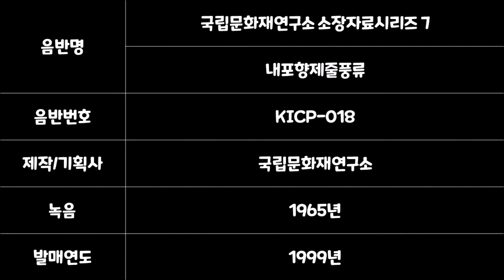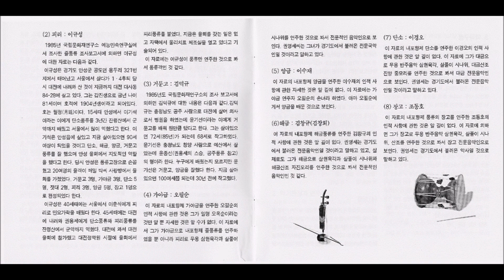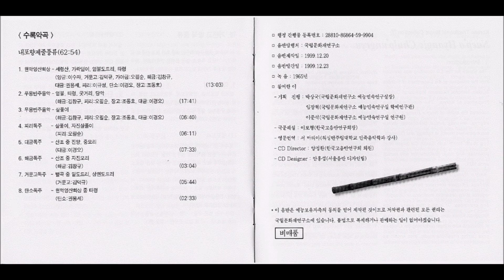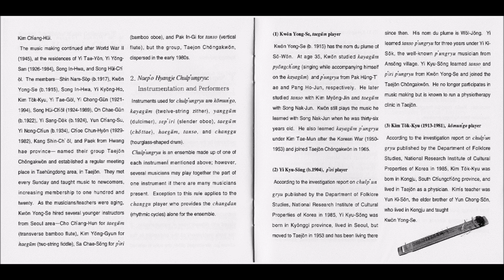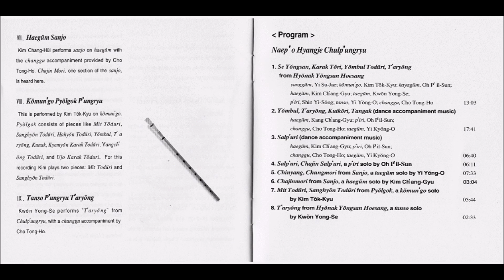내포향제줄풍류 中 거문고독주(별곡풍류 밑도드리, 상현도드리) / 국립문화재연구소 소장자료 시리즈 7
음반명 : 국립문화재연구소 소장자료시리즈 7 내포향제줄풍류
음반번호 : KICP-018
제작/기획사 : 국립문화재연구소
녹음시기 : 1965년
발매시기 : 1999년

거문고독주(별곡풍류 밑도드리, 상현도드리)

거문고 : 김덕규

글 : 이보형(한국고음반연구회장)

II. 내포향제 줄풍류

2. 악기편성과 연주자

줄풍류에 쓰이는 악기에는 거문고, 가야금, 양금, 세피리, 대금(젓대), 해금, 단소, 장고가 있다. 전통사회에서 이 가운데 거문고, 가야금, 양금을 현악기로 보고 해금은 관악기로 보는데 이런 음악에서 현악기가 중심이 되기 때문에 현악영산회상, 거문고회상, 또는 줄풍류라 이른다.
줄풍류는 단잽이라 하여 한 악기에 한 연주가가 편성되는 것이 원칙이나 풍류회에 참가하는 인원이 많을 때에는 악기에 따라 복수편성이 되는 경우가 많다. 다만 장고는 인원이 많아도 복수로 편성되지 않는다. 가야금, 거문고, 단소와 같은 악기는 연주자가 많기 때문에 복수 편성되는 일이 흔하나 세피리, 대금, 해금의 경우에는 악기의 연주가 어렵고 드물기 때문에 결손 되는 일이 많다.
이 자료를 주한 내포제 줄풍류 악기는 양금, 거문고, 가야금, 해금, 대금, 피리, 단소, 장고이며 그 연주자는 다음과 같다.

⑴ 대금 : 권용세
1985년 문화재연구소 예능민속연구실에서 조사한 향제 줄풍류 조사 보고서에 의하면 권용세의 인적 사항은 다음과 같다.
권용세는 갑인생으로 금년 나이 70세이다. 호적은 1915년 1월 12일생이라 1년이 차이가 난다. 호는 서원(瑞園)이다. 충청남도 대덕군 산내면 정생리 127에서 태어나서 해방되기까지 공직에 있다가 해방후에 대전에서 사업을 하였다.
권용세는 35세 때에 대전에서 박흥태에게 가야금 병창을 3개월간 배웠는데, 박흥태는 충청도 사람같고 국악인 집안 사람이며 가야금으로 병창, 산조, 풍류 모두 잘했다 한다. 또한 35세때 방호준에게서 3개월간 잔령산에서 군악까지 가야금 풍류를 배웠고, 방호준은 충청남도 대덕군 가수원 사람이며 누구에게 배웠는지 모르나 가야금산조와 풍류, 대금산조와 풍류를 잘했다고 전하는데 지금 살아있으면 84세쯤 될 것이다. 한편 35세 그 무렵에 김명진에게도 2～3년간 잔령산에서 뒷 풍류까지 단소 풍류를 배웠다.(김명진은 예산풍류에서 나옴)
권용세는 36세때에 성낙준에게 대금취법을 배워서 단소가락으로 잔령산에서 뒷풍류까지 익혔다. 이때 배운 대금풍류를 지금까지 불고 있다. 37세때에는 대전에서 윤종선에게 2개월간 양금풍을 잔령산에서 군악까지 배웠다(윤종선은 공주풍류에서 나옴).
한국전쟁 직후에는 김태문에게 1년간 가야금풍류 합주를 터득했었다. 한국전쟁 직후에는 대전 율계에 들어 대금을 불었고 1965년에 대전정악원 회원이 되어 회원들의 실기를 지도하고 실무를 맡아 보았다. 이 무렵에 대전은 율객이 연로하여 젊은 악사들의 필요함을 느끼고 서울에서 조창훈, 김영균 등 악사를 초청하여 자비로 식대를 부담한 적도 있었다. 지금은 대전에 율회가 없으나 대금풍류를 연주할 만큼 건강하다고 하였다.
권용세는 풍류객이라 줄풍류만 연주할 수 있는 것으로 보인다. 본 자료에는 풍류합주로 대금풍류를 연주하였고 독주로 단소풍류도 연주하였다.

⑵ 피리 : 이규성
1985년 국립문화재연구소 예능민속연구실에서 조사한 줄풍류 조사보고서에 의하면 이규성에 대한 자료는 다음과 같다.
이규성은 경기도 안성군 공도면 용두리 321번지에서 태어났고 서울에서 살다가 1․4후퇴 당시 대전에 내려와 산 것이 지금까지 대전 대사동 84-28에 살고 있다. 그는 갑진생으로 금년 나이 81세이며 호적에 1904년생이라고 되어있다. 호는 월정(月廷)이다. 15세때 안성에서 이기석이라는 이에게 단소풍류를 3년간 잔령산에서 군악까지 배웠고 서울에서 많이 익혔다고 한다. 이기석은 안성읍에 살았고 지금 살아있으면 90세 이상이 되었을 것이고 단소, 해금, 양금, 거문고풍류를 잘 했으며 안성 율회에서 지도적인 역할을 했다고 한다. 당시 안성은 풍류고장으로 손꼽혔고 20여명의 율객이 매일 박씨 사랑방에서 율회를 가졌었다. 거문고 3명, 가야금 3명, 단소 5명, 젓대 2명, 피리 3명, 양금 5명, 장고 1명으로 편성되었다 한다.
이규성은 40세때에는 서울에서 이춘식에게 피리로 민요가락을 배웠다 한다. 45세때에는 대전에 내려와 권용세에게 단소풍류와 피리풍류를 잔령산에서 군악까지 익혔다. 대전에 와서 대전율회에 참가했고 대전정악원 시절에 율회에서 피리풍류를 불었다. 지금은 율회를 갖는 일은 없고 자택에서 물리치료 체조실을 열고 있다고 기술되어 있다.
이 자료에는 이규성이 풍류만 연주한 것으로 봐서 풍류객인 것 같다.

⑶ 거문고 : 김덕규
1985년도 국립문화재연구소의 조사 보고서에 의하면 김덕규에 대한 내용은 다음과 같다. 김덕규는 충청남도 공주 사람으로 대전에 살며 의사로서 병원을 하였는데 윤기선이라는 이에게 거문고를 배워 웬만큼 탔다고 한다. 그는 살아있으면 72세(85년)가 되는데 68세로 작고하였다. 윤기선은 충청남도 청양 사람으로 예산에서 살았는데 윤종선(권용세의 스승, 공주풍류 참고)의 형이라 한다. 누구에게 배웠는지 모르지만 윤기선은 거문고, 양금을 잘했다 한다. 지금 살아있으면 100여세쯤 되는데 30년 전에 작고했다.

⑷ 가야금 : 오필순
이 자료의 내포제 가야금을 연주한 오필순의 인적 사항에 관한 것은 그가 일명 오옥순이라는 것만 알 뿐 자세한 것은 알 수가 없다. 이 자료에서 그가 가야금으로 내포제 줄풍류를 연주하였을 뿐 아니라 피리로 무용 삼현육각과 살풀이 시나위를 연주한 것으로 봐서 전문적인 음악인으로 보인다. 권영세씨는 그녀가 경기도에서 불러온 전문국악인일 것이라고 말하고 있다.

⑸ 양금 : 이수재
이 자료의 내포제 양금을 연주한 이수재의 인적 사항에 관한 자세한 것은 알 길이 없다. 이 자료에는 가야금 연주자 오필순의 손녀라 하였다. 아마 오필순에게서 양금을 배운 것으로 보인다.

⑹ 해금 : 김창규(김창희)
이 자료의 내포제 해금풍류를 연주한 김창규의 인적 사항에 관한 것은 알 길이 없다. 권영세는 경기도에서 불러온 전문음악인일 것이라고 말하고 있고, 실제로도 그가 해금으로 삼현육각과 살풀이 시나위와 해금산조 자진모리를 연주한 것으로 봐서 전문적인 음악인인 것 같다.

⑺ 단소 : 이경오
이 자료의 내포제 단소를 연주한 이경오의 인적 사항에 관한 것은 알 길이 없다. 이 자료에 그가 대금으로 무용 반주음악 삼현육각, 살풀이 시나위, 대금산조 진양 중모리를 연주한 것으로 봐서 대금 전문음악인으로 보인다. 권영세는 경기도에서 불러온 전문음악인일 것이라고 말하고 있다.

⑻ 장고 : 조동호
이 자료의 내포제 풍류의 장고를 연주한 조동호의 인적 사항에 관한 것은 알 길이 없다. 이 자료에 의하면 그가 장고로 무용 반주음악 삼현육각, 살풀이 시나위, 산조를 연주한 것으로 봐서 장고 전문음악인으로 보인다. 권영세는 경기도에서 불러온 악사일 것으로 말하고 있다.

Ⅷ. 거문고 별곡 풍류

이 자료에 줄풍류를 합주한 조동호의 장고 반주로 김덕규가 거문고 독주로 별곡 풍류를 연주하였다. 별곡이란 줄풍류 가운데 밑도드리로 시작하는 형식이다.

1. 악곡 구성

별곡은 밑도드리, 삼현도드리, 하현도드리, 염불, 타령, 군악, 계면가락도드리, 양청도드리, 우조가락도드리로 구성되는 합주곡이나 김덕규는 이 자료에서 밑도리와 삼현도드리만 연주 하였다.

⑴ 밑도드리
별곡의 첫 악장이다. 본디 보허자라는 곡을 변주한 음악이며 높은 음역으로 변주한 것을 윗도드리 또는 세환입이라 하고 아래 음역으로 변주한 것을 밑도드리 또는 미환입이라 이른다. 악곡은 7장으로 되었다. 장단은 도드리 장단으로 도드리 장단은 6박이다. 서양음악 박자로는 9/8 + 9/8이며 장단주기는 18/8이 된다. 전통음악이론으로는 장단주기가 3소박6박으로 3소안6정간으로 적는다.
장단치는 법은 ‘/덩 - -/궁 - -/기덕 - -//궁 - -/더 르르 르르/궁 - -/’과 같고 꿋꿋한 느낌을 준다.

⑵ 삼현도드리
별곡의 둘째 악장이다. 본디 줄풍류의 제5악장에 드는 것이며 3장으로 구성되는 것이나 별곡에서 밑도드리에 이러 연주할 경우에는 삼형도드리 제3장부터 연주한다. 장단은 도드리 장단으로 되었다.